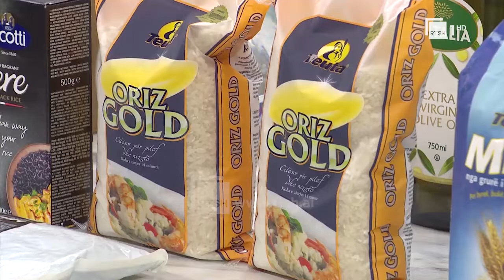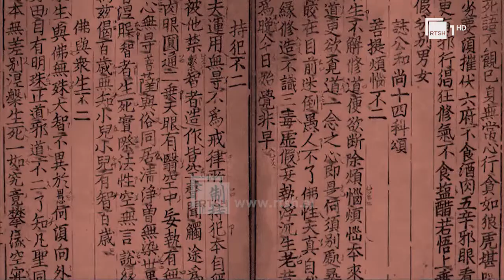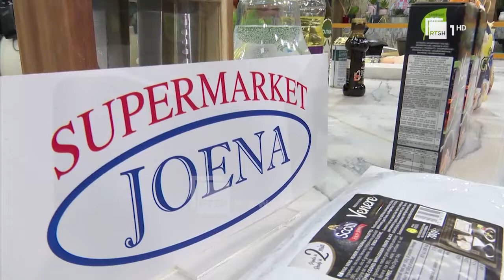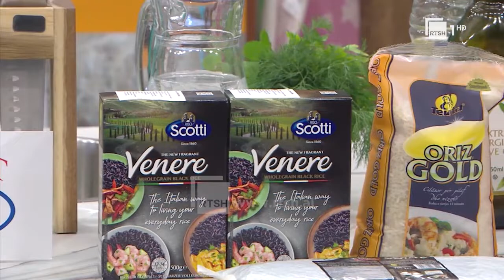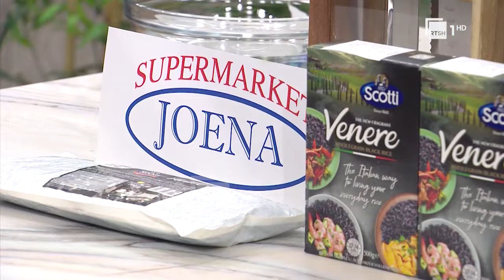Sallatë me oriz dhe perime nga shefe Moza | Si në familje në RTSH